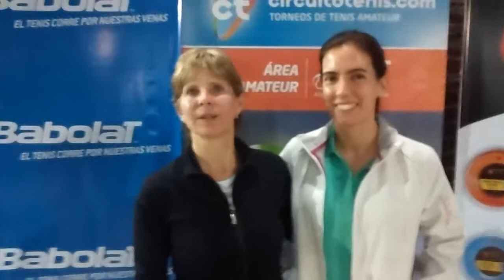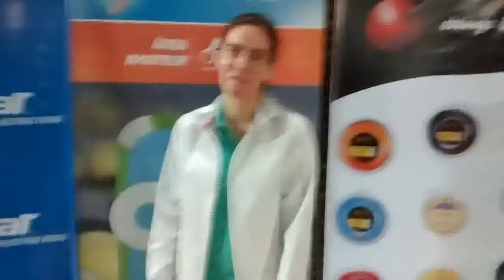Nota Agustina Dagnino CircuitoTenis com